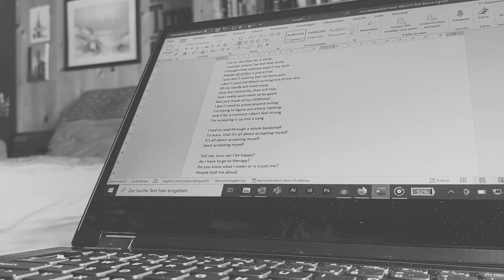Rap Song - Accepting Myself (Music Video) - Noah Dustin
This is my new Rap Song "Accepting Myself" with a Beat by Jerry the Producer. Huge thanks to him!

About me and my channel:
I am Noah Dustin from Switzerland. l love to make music as a way to express myself and my emotions. I write Lyrics about topics that are important to me. I hope that I can touch somebody with my songs.